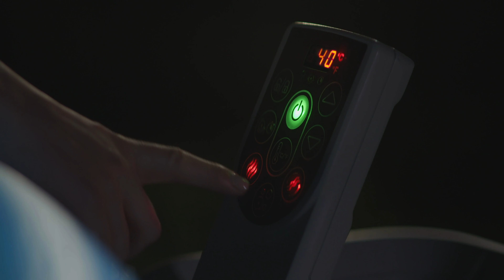Spa gonflable Lay-Z-Spa Bali 2021 | Bestway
Un spa gonflable pouvant accueillir jusqu'à 4 personnes pour un moment de partage entre amis ou en famille. Le plus ? Un éclairage LED intégré pour égayer vos soirées.